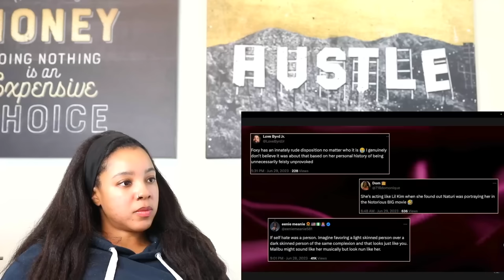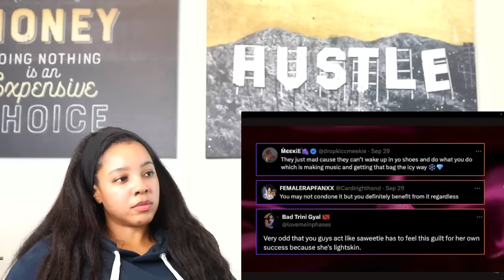Female Rap Has A Colorism Problem | Reaction